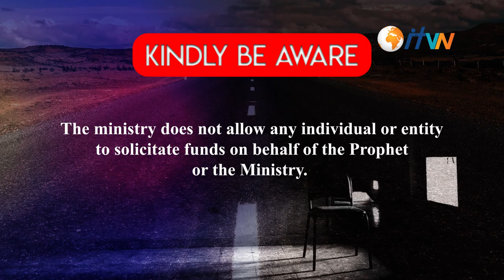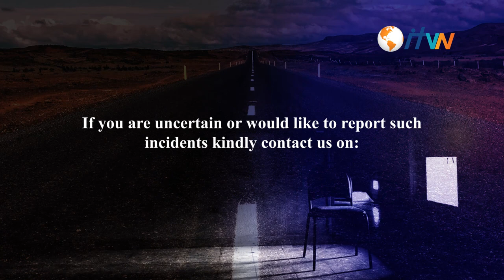UNAUTHORIZED SOLICITING OF FUNDS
The Ministry does not allow any individual or entity to solicitate funding on behalf of the Prophet or the Ministry. For example, the R200 petrol donation for the Prophet that was requested from members privately is unauthorized and there was no such request from the Prophet or the Ministry.
This is an unprecedented act.
If you have received telephone calls, SMSes, or WhatsApp messages from individuals asking to donate funds, please note that it is not authorized and Do Not adhere to such requests.

Thanking you
IFCM